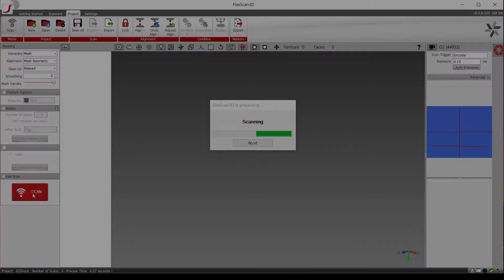3D Scanning with a Gocator G2330 and FlexScan3D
FlexScan3D enables you create complete 3D Scans with any G2 Laser Line scanner.   Export your scan as a mesh for standard mesh analysis.